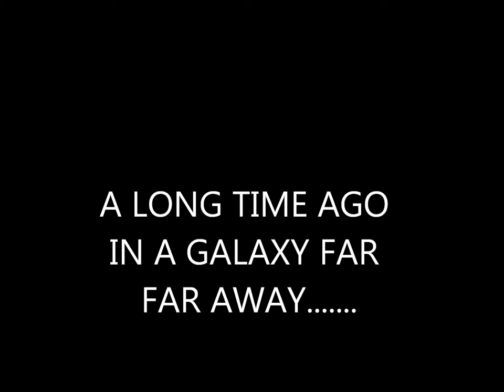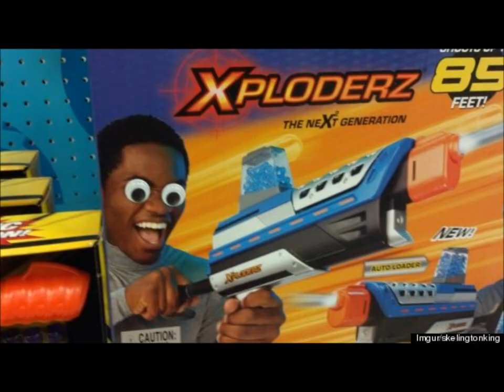Life of a Bunn Child